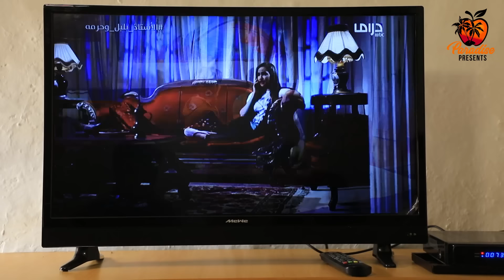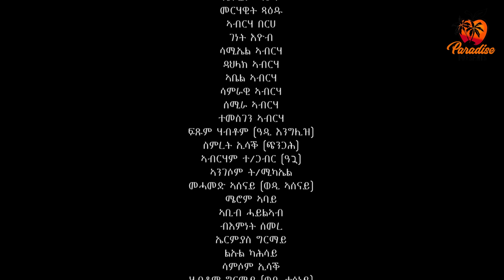New Eritrean Series Movie Selmi -By Misgun Abraha & Daniel Xaedu- Part-1- ተኸታታሊት ፊልም-ሰልሚ-1ይ ክፋል-2021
New Eritrean Series Movie Slmi -By Misgun Abraha & Daniel Xaedu- Part-1- ተኸታታሊት ፊልም-ሰልሚ-1ይ ክፋል- 2021